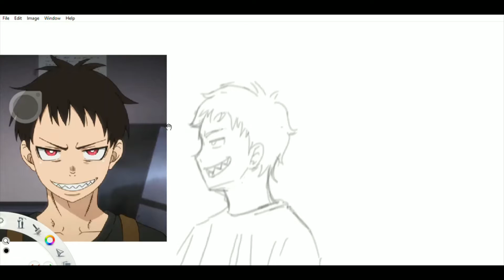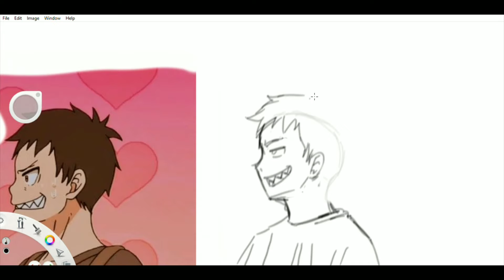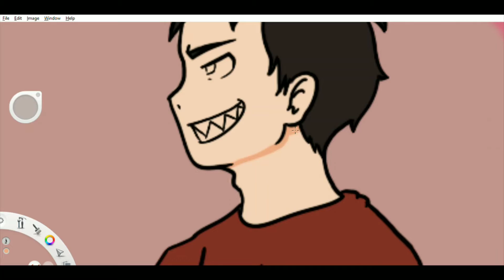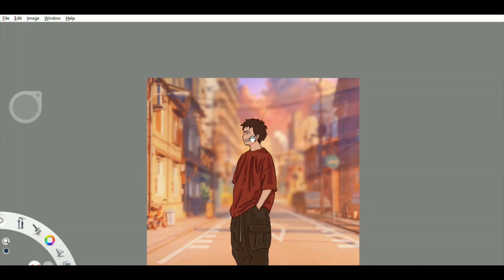SHINRA HYPEBEAST STYLE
Lez go grind hehehehehehehe...

today im gonna draw Shinra from Fire Force

hope you guys enjoy itt!

ps. hindi po sakin yung background na ginamit hehehez

Title: インフェルノ (Inferno)
Publisher: Mrs.GREEN APPLE
I do not claim this song as my own, it is a remix. Please support the official owners!